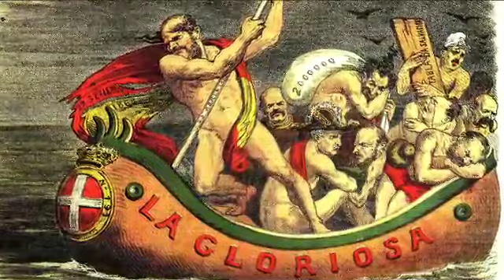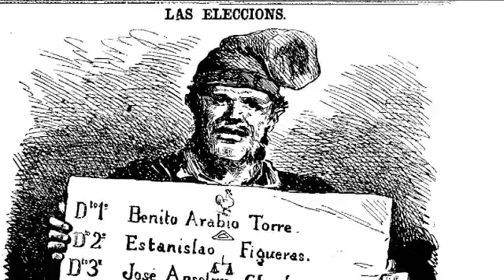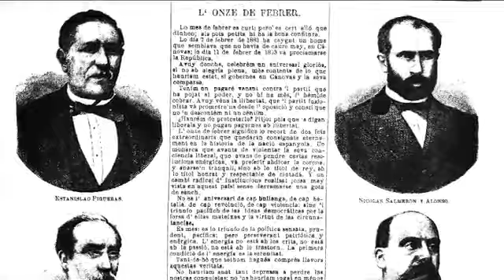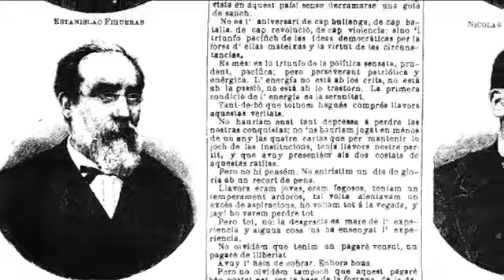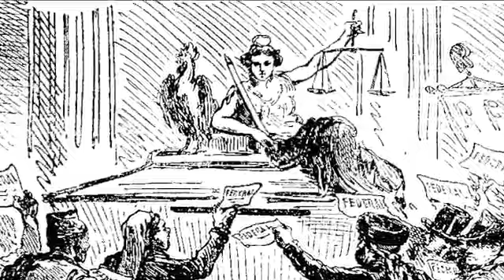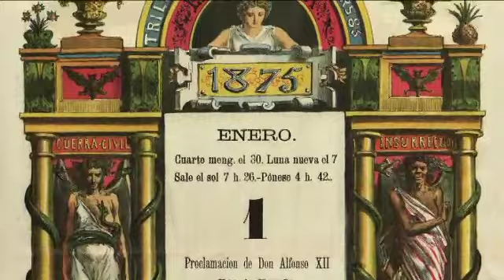11 20170403 La I República (1873-1874) a Vilafranca.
S'hi mostren els elements més destacats de la I República (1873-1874) a Vilafranca, en els seus contextos català i espanyol.